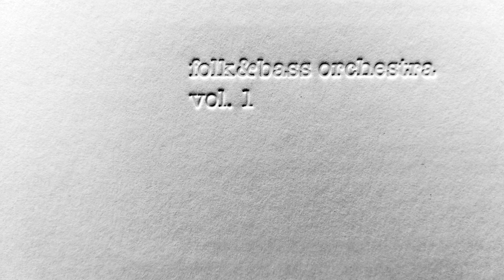05 Folk&Bass Orchestra - Svrčí pochod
Folk&Bass Orchestra - album Vol. 1:

SK:
Juraj Dufek: ľudové aerofóny (gajdy, píšťaly, fujara, šalmaje, ľudový klarinet)
Mišo "Veslo" Veselský: syntetizátory, teremin, drumbľa, marimba, ozembuch
Robo Sedilek: beaty, nahrávanie, sampľovanie, pľunderfonia
Ján Kružliak ml. (a.h.): husle 7, 13

Všetky skladby: Folk&Bass Orchestra s využitím ľudových aj autorských motívov a nahrávok autentického slovenského folklóru.

ENG:
Juraj Dufek: folk aerophones (bagpipes, folk flutes, fujara, shawms, folk clarinet)
Mišo „Veslo“ Veselský: synthesizers, theremin, jew's harp, marimba, stumblebum
Robo Sedilek: beats, recording, sampling, plunderphonics
Ján Kružliak jr. (as a guest) : violin 7, 13

All tracks by: Folk&Bass Orchestra (using both folk and individual author´s motifs as well as recordings of authentic Slovak folklore)

Produced by:
Folk&Bass Orchestra 1, 2, 4, 5, 7, 9, 10, 11, 14
Erik „Losos“ Horák 3, 6, 8, 13,
Fallgrapp 12
Mix:
Erik „Losos“ Horák @ Lososound, Bratislava
except 12 – Fallgrapp @ Fallgrapp Studio, Dubnica n. Váhom
Mastering:
Ecson Waldes @ Biotech Studio, Prague

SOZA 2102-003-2